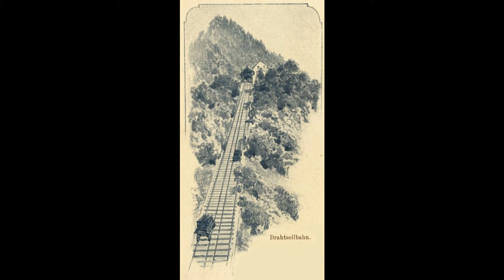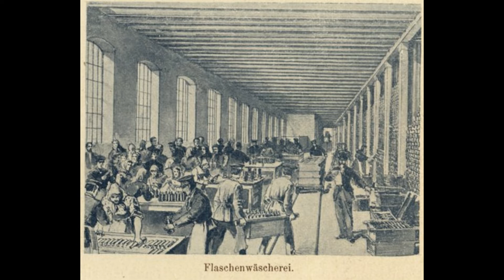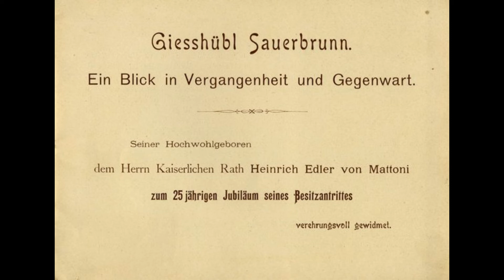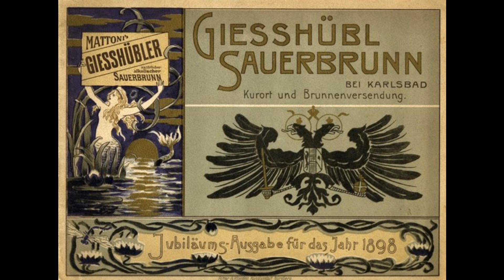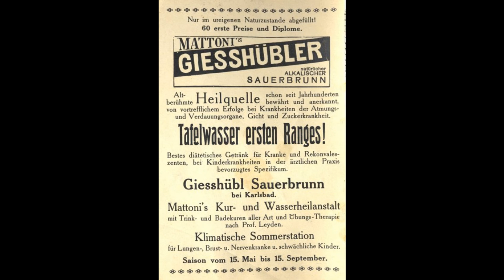Gießhübl - Kyselka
Obec Kyselka (do roku 1950 Kysibl Kyselka, německy Gießhübl-Sauerbrunn), se nachází v okrese Karlovy Vary, kraj Karlovarský, zhruba 10 km severovýchodně od Karlových Varů. Obec se skládá z částí Nová Kyselka, Kyselka a Radošov. V obci žije 789  obyvatel. Jméno nese podle minerální vody obsahující oxid uhličitý.

Das Dorf Kyselka (bis 1950 Kysibl Kyselka, deutsch Gießhübl-Sauerbrunn) liegt im Bezirk Karlsbad, Karlsbader Bezirk, etwa 10 km nordöstlich von Karlsbad. Das Dorf besteht aus den Teilen Nová Kyselka, Kyselka und Radošov. Im Dorf leben 789 Einwohner. Es ist nach dem kohlensäurehaltigen Mineralwasser benannt.

Nádherné záběry, převážně pomocí dobových pohlednic. Hudbu nahrála Severočeská filharmonie Teplice.

Unerschöpfliche Menge an historischen Bildern und Aufnahmen, detaillierte historische Luftaufnahmen. Schöne Aufnahmen, meist mit historischen Postkarten, die mit einer Beschreibung versehen sind. Die Musik wurde von den Nordböhmischen Philharmonikern in Teplice aufgenommen.